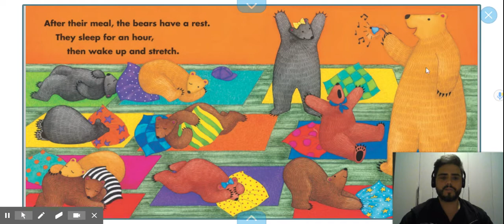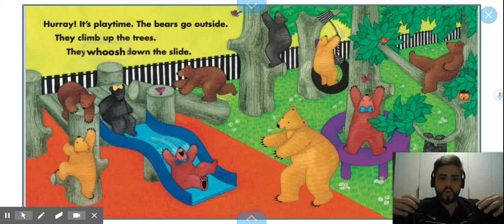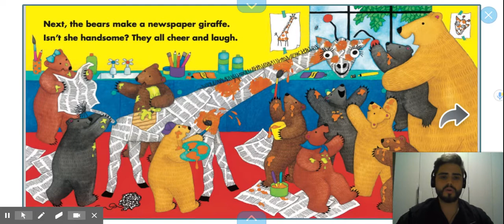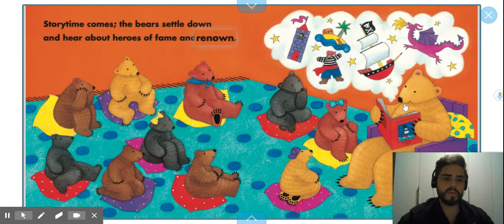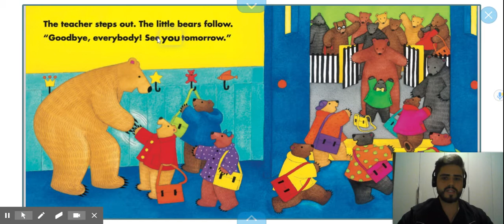Bear's school day - part 3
Prática de linguagem baseada no livro "Bear's school day", escrito por Stella Blackstone e ilustrado por Debbie Harter. O glossário (inglês/português) está logo abaixo.

school: escola
grown-ups: adultos
school bell: sinal da escola
coat: casaco
school bag: mochila
pride: orgulho
sums: somas/contas
drink: bebida
bun: pão doce
friends: amigos
word games: jogos de palavras
lunchtime: hora do almoço
hall: salão
tables: mesas
chairs: cadeiras
playtime: hora do parque
slide: escorregador
newspaper: jornal
storytime: hora da história
heroes: heróis
fame: fama

VERBOS:
learn: aprender
play: brincar/jogar
wave: acenar
go inside: entrar
hang up: pendurar
spent (particípio de SPEND): gasto(s)/gasta(s)
stop: parar
write out: escrever
sit: sentar(-se)
have a rest: descansar
sleep: dormir
wake up: acordar
stretch: alongar(-se)
climb up: escalar
whoosh down: descer como um sopro
cheer: comemorar
laugh: dar risada/rir
settle down: acomodar-se
hear: ouvir
step out: sair
follow: seguir

Advérbios:
Then: após/depois/em seguida
Next: após/depois/em seguida
After: após/depois/em seguida